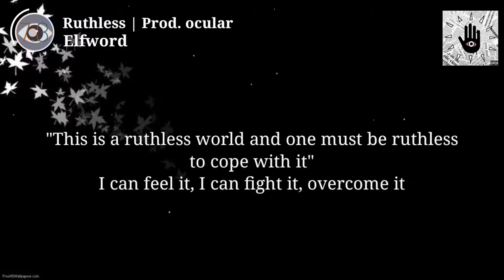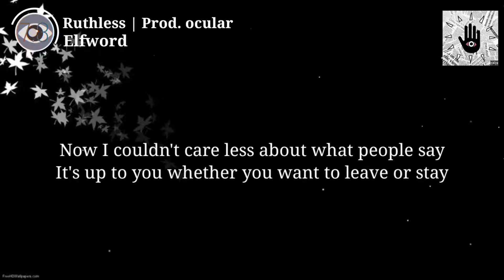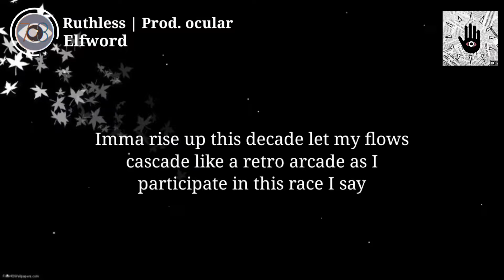Elfword - Ruthless {Identity} | Prod. ocular (Official Lyric Video)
24th Track!!

Be ruthless.